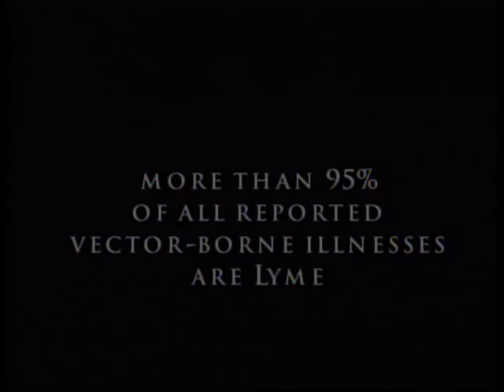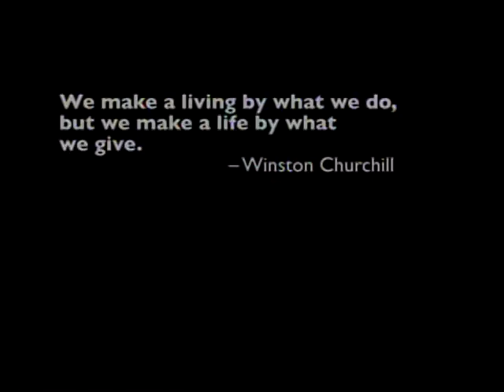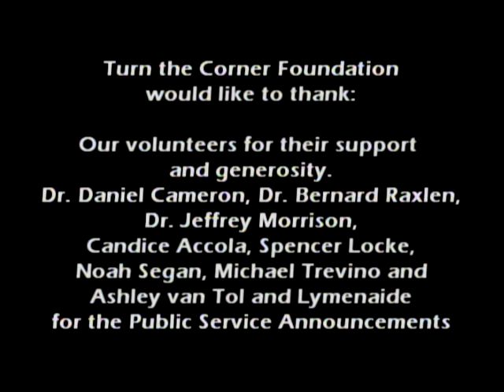Lyme Disease - Turn the Corner Foundation (now TBDA)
Learn about Lyme and tick-borne diseases and the important work of Turn the Corner Foundation (Now TBDA).  TBDA is an internationally recognized public charity dedicated to research, education, awareness and innovative treatments for Lyme disease and tick-borne diseases.